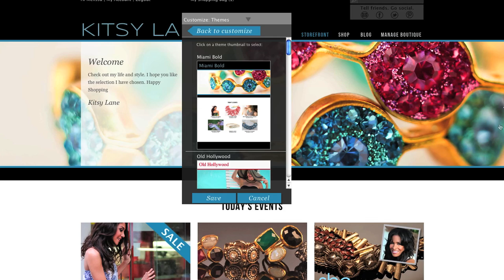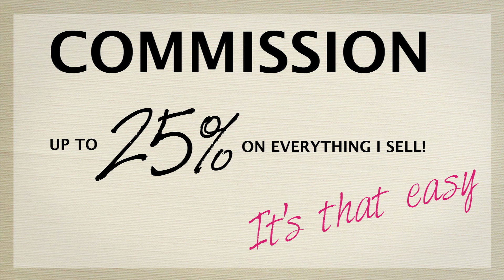Introducing... Kitsy Lane!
Kitsy Lane is a fabulous new way to make money on your own time while becoming your own style editor and sharing picks with friends. As a Boutique Owner, you'll get to create your own online storefront without the usual risks and headaches of running a business. There's no starter kit to buy, no website to build, no inventory to manage, and no trunk shows to host. And you'll never have to pay a thing to run your boutique.